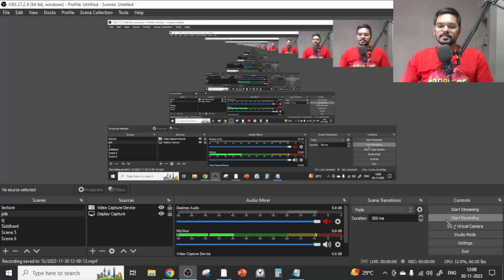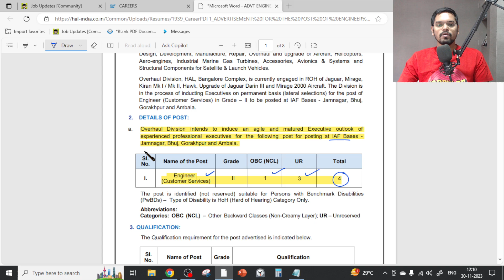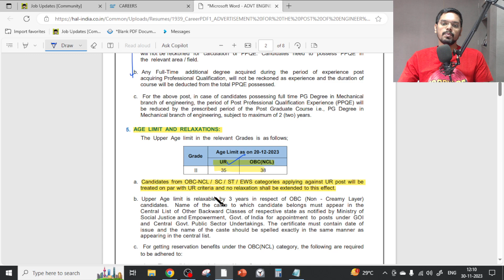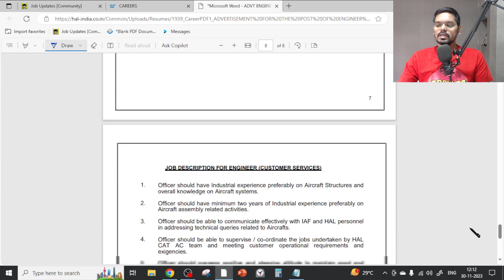HAL PSU Recruitment 2023 | WITHOUT GATE | CTC ₹15 LPA | Permanent Job | Latest Jobs 2023